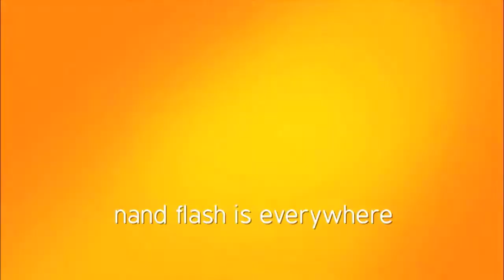Kearns at Riverton, 9/13/12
Riverton took over early and won big Thursday night, 41-14.